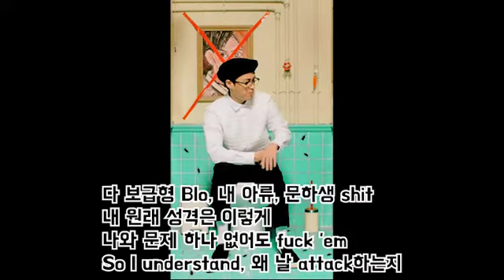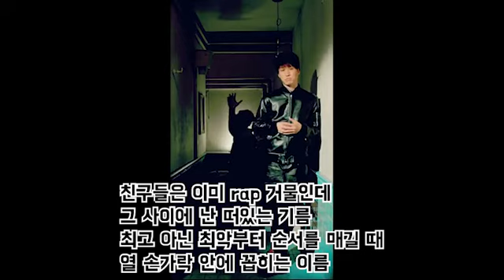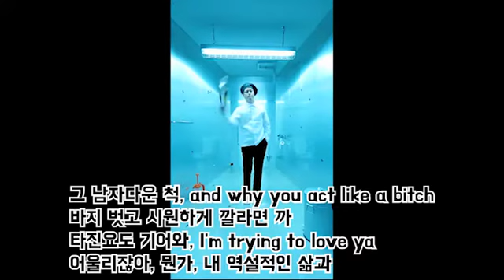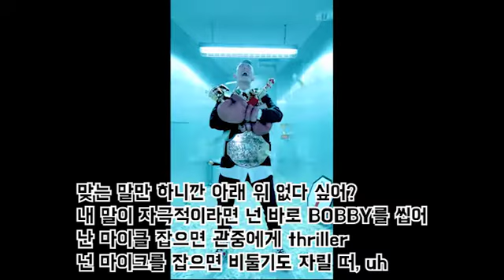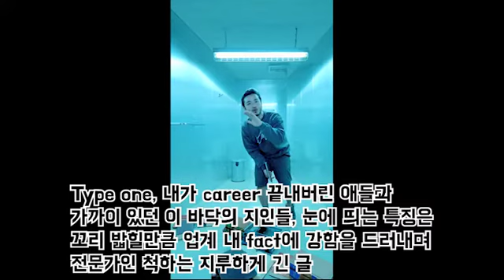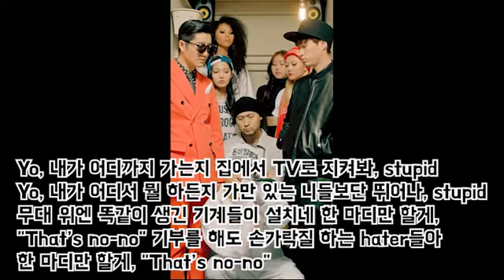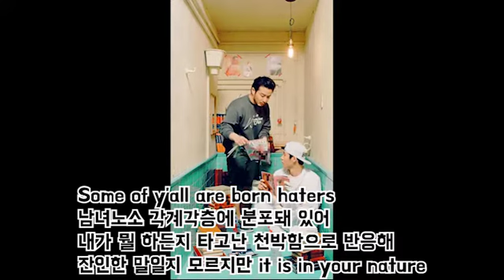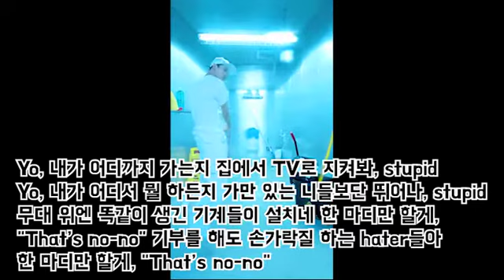에픽하이(epic high) - born hater 1시간